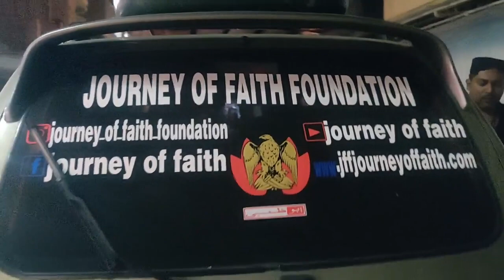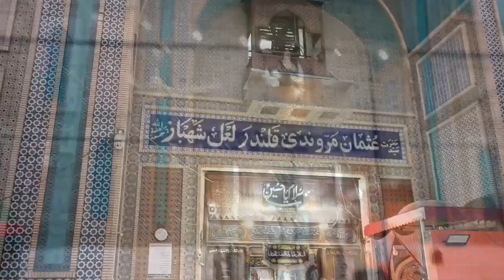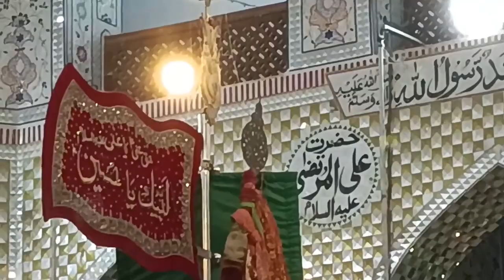میرا سائیں لعل شہباز قلندرؒ |MERA SAIN|LAL SHAHBAZ QALANDAR|JHOLEY LAL| SEHWAN SHARIF|SINDH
Hazrat Sayyid Usman Marwandi popularly known as Lal Shahbaz Qalandar (لعل شھباز قلندر), was a Sufi saint and poet of present-day
Pakistan and Afghanistan.Born to Sayyid Ibrahim Kabiruddin al-Mujab, first custodian of Imam Husayn Shrine, in Marwand,
Sistan, Lal Shahbaz Qalandar eventually settled in Sindh and helped many people in converting to Islam and was revered
by the local Sindhi population. Lal Shahbaz Qalandar had also been reputed for performing many miracles and was seen as
a very holy figure in Sindh.